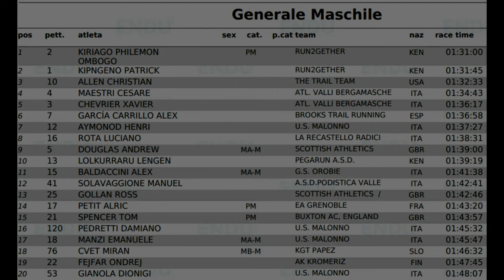Trofeo Nasego 2023 - Top 15 Men & Women on Final Climb / Descent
Clips from the top runners at Trofeo Nasego, a legendary mountain race in Italy that is part of the Valsir World Mountain Running Cup. The final positions for the podium were :

🥇 Philemon Ombogo Kiriago (Kenya)
🥈 Patrick Kipngeno (Kenya)
🥉 Christian Allen (United States)

🥇 Andrea Mayr (Austria)
🥈 Monica Madalina Florea (Romania)
🥉 Joyce Muthoni Njeru (Kenya)